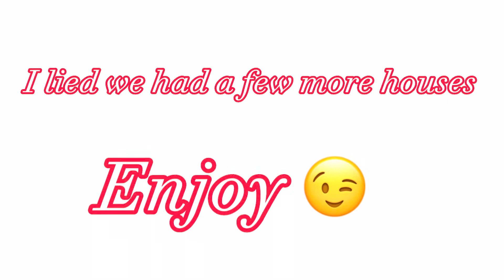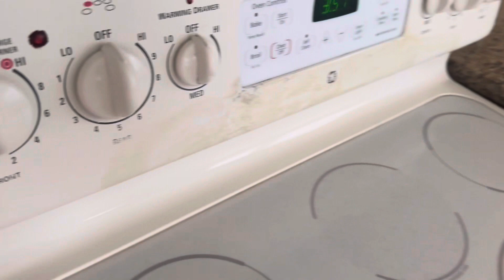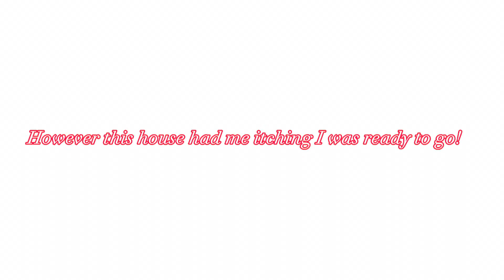I can’t believe this is what I’m about to move into (No Clit bait) MUST WATCH💯